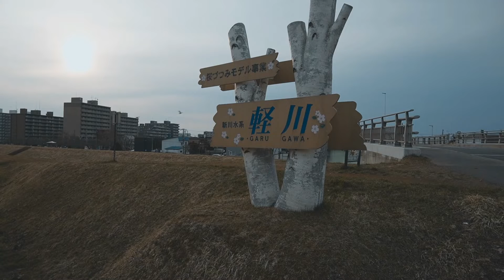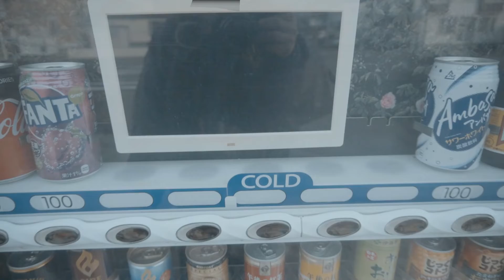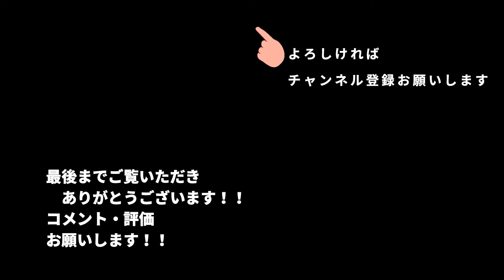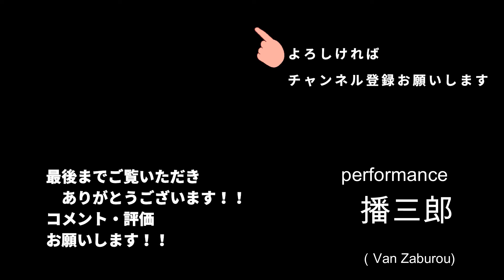お散歩V-Log 後、2週間で桜さくの？ ＃043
春らしい札幌の週末、やっとスタットレスタイヤから夏タイヤに交換出来ました。
物置の片付けの動画も撮ったのですが、特に面白くないので😢ばっさりカットしました。
翌日の朝の散歩では、氣になった物を撮ってみました

使用機材
ソニー SONY ミラーレス一眼 α6400
・外付けマイク　DJI OSMO - DJI FM-15フレキシブルマイクロフォン